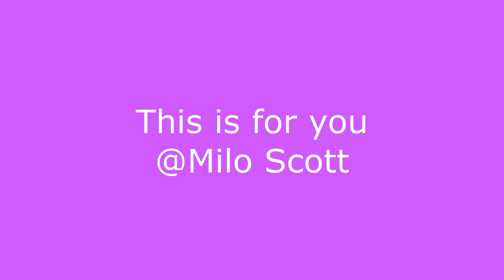The Clone Wars Gag Reel 9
Aww Jesse, don't be embarrassed that the thumbnail font is really bright hot pink. Watch the gag reel and you'll feel betta!
Inspiration for all the puns in this video come from, yours truly. Except for the clip at 3:19
The editing is my own.